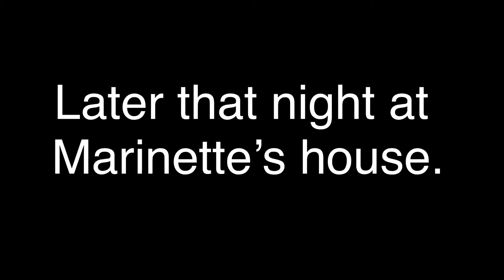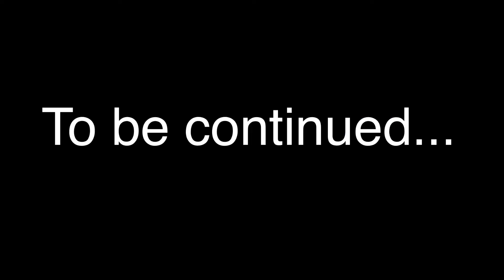I’Ankou pt 1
Part one of my two part I’Ankou story.